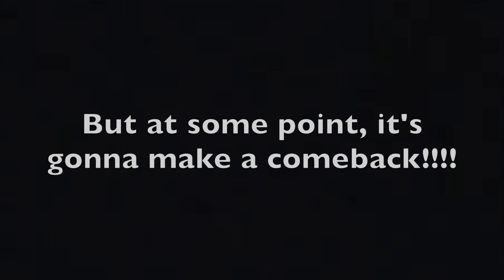Minecraft | Back to the Future Movie Remake | Read Description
The movie will take a while to make, and I have no clue to when it'll come out.  There will be teasers and trailers to show when it'll come out, and I hope you're excited for the first movie to come out.